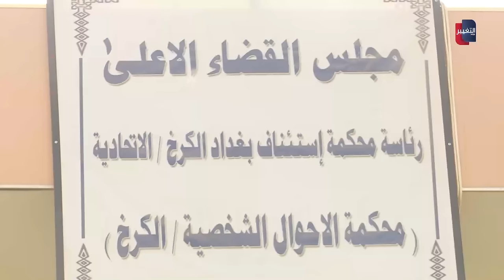سفيرة أميركا في بغداد تحذر .. قضاة العراق يواجهون الخطر | تقرير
في يوم القضاء العراقي تبرز رسالة الاحتكام للعدالة والنزاهة في سير عمل القضاة والمحاكم العراقي التي يشدد رئيس مجلس القضاء الأعلى الالتزام بها رغم التحديات التي تواجه قضاة البلاد في ظل ملفات سياسية وأمنية شائكة.
موقع قناة التغيير الفضائية  الالكتروني